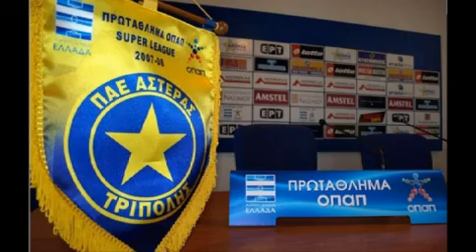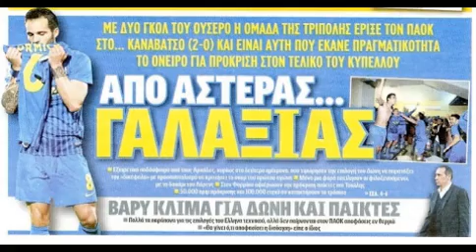Fernando Usero goals 2012_13